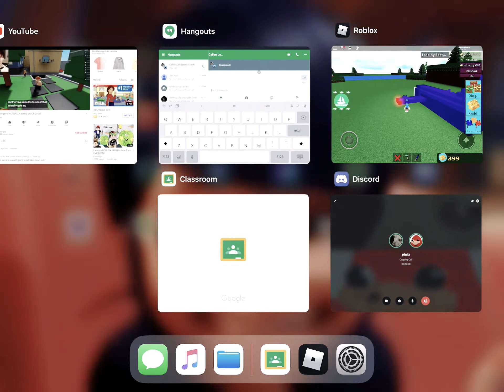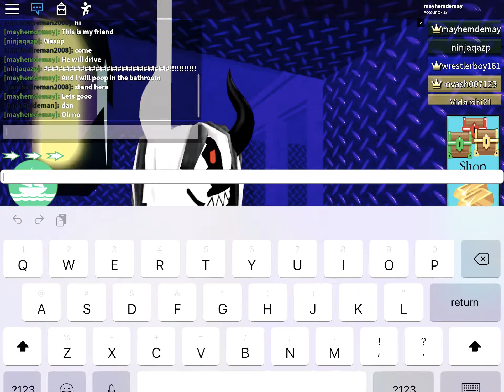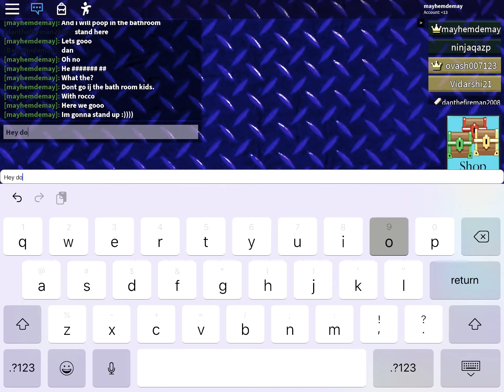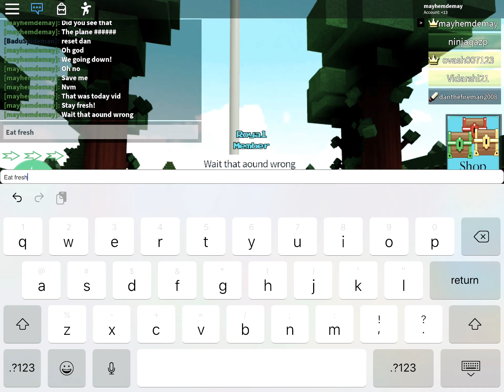Roblox with my friend part 2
Here my discord